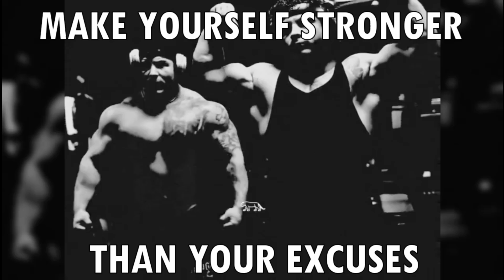"I like it little bit HARDER"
"Obsessed is a word the lazy use to describe the dedicated"

Music - Edward Maya & Vika Jigulina - Stereo Love (Bass Frequency Bootleg) [Free Release]